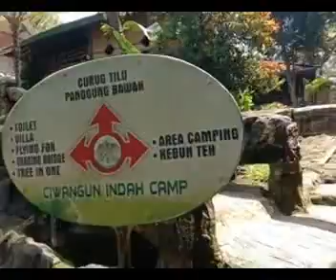CAMP AT CIC CIWANGUN INDAH CAMP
CAMP AT CIC CIWANGUN INDAH CAMP WITH MY BEST FRIENDS.
21 APRIL 2019